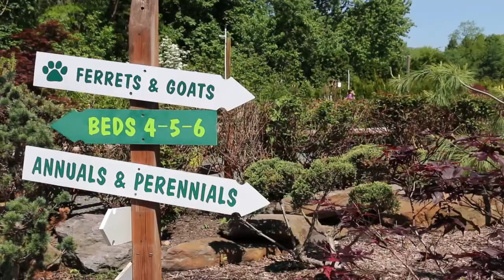Welcome to Spring at Edward's Garden Center!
Edward's Garden Center in Forty Fort has something for the whole family! Each spring our plants are in full bloom, giving our 5 acres lots of color. Kids love our pet iguanas, pheasants, goats and more! We have many beautiful water features for everyone to enjoy. Stop by Edward's Garden Center in Forty Fort, where it truly is a place to explore and enjoy!